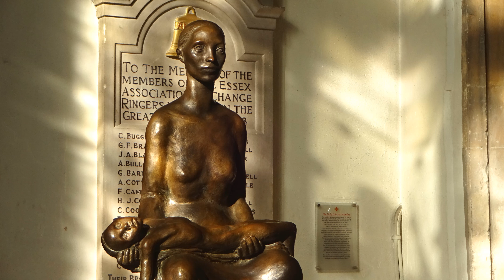Lesung am 22. Sonntag nach Trinitatis, Matthäus 6, 7-15, Das Vaterunser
Das Vaterunser ist das wichtigste und älteste Gebet im Christentum. Es bildet den Mittelpunkt der Bergpredigt.
In der heutigen Lesung wurden Jesu Worte direkt vor und nach dem Vaterunser mit vorgelesen. In der Einleitung weist Jesus darauf hin, dass Gott weiß, wessen wir bedürfen und wofür wir bitten.  Darum müssen wir unser Anliegen nicht wortreich vortragen und es reicht eigentlich, das Vaterunser zu beten. Tatsächlich ist dieses Gebet ausreichend für alles, was wir von Gott erbitten können: den Wunsch nach Gottes Reich, also seiner Gerechtigkeit, nach der Umsetzung seines Willens,  danach, ernährt und erhalten zu werden, nach der Vergebung unserer Schuld, danach, nicht in Versuchung zu geraten und nach Erlösung. Die einzigen Zusagen, die wir geben, sind Gott zu heiligen und unseren Schuldigern zu vergeben.
Und nur das Thema der Vergebung von Schuld und Sünde wird von Jesus in den zwei Sätzen nach dem Vaterunser noch einmal extra betont.
Das Proprium (Thema) des heutigen Sonntags ist: „Vergib uns unsere Schuld.“. Die Vergebung von Schuld ist ein zentrales Thema des christlichen Glaubens. Und doch ist eine Schuldvergebung in vielen Fällen kaum vorstellbar.
Das Bild der Lesung zeigt eine Pieta von Georg Ehrlich (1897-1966). Die Plastik heißt „The bombed Child“ und wurde von dem jüdischen, 1937 aus Deutschland emigrierten Künstler im Jahre 1943 geschaffen. Sie steht heute in der Kathedrale von Chelmsford in England. Die Mutter schaut mit erloschenem Blick ins Leere, auf dem Schoß ihr totes oder schwerverletztes Kind. Das Kunstwerk entstand sicherlich als Antwort auf die deutschen Bombenangriffe auf England im Jahre 1940 und bestimmt auch unter dem Eindruck der Bombardierungen der deutschen Städte ab 1942.
Hat Gott den Verantwortlichen für diese Bombardierungen vergeben? Wird er den denen vergeben, die Krieg in der Ukraine und in Israel führen? Wird er uns vergeben, die dabei aus sicherer Entfernung tatenlos zusehen?